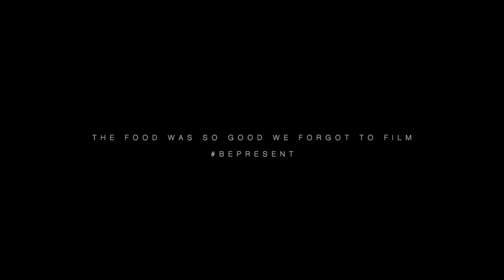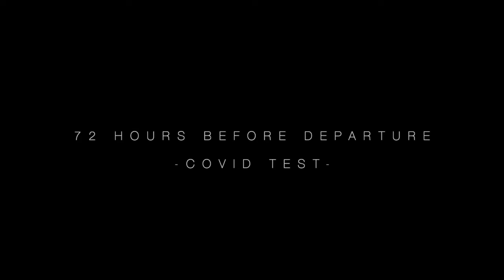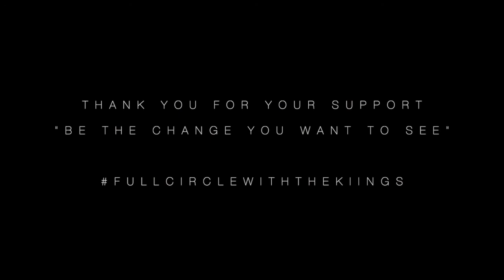THROWBACK! Preparing to leave the UK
Throwback video! when we were preparing to leave the UK!

Please help us reach our target to complete our LYFE rites of passage retreat, deep in the Jungle of Ghana 🇬🇭 The aim Is to be open late 2022